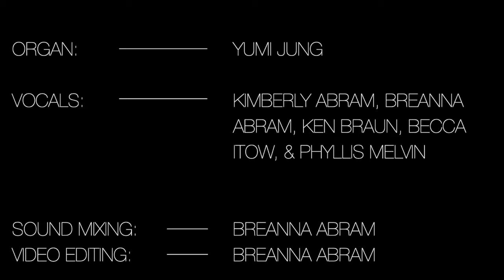"For All the Saints" - Ascension Torrance Choir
"For All the Saints"  - LSB 677
Performed by members of Ascension Choir: Yumi Jung, Breanna Abram, Kimberly Abram, Ken Braun, Becca Itow, and Phyllis Melvin.
Sound mixing and video editing: Breanna Abram

Ascension Lutheran Church, Torrance, CA
All Saints' Day, November 1st, 2020